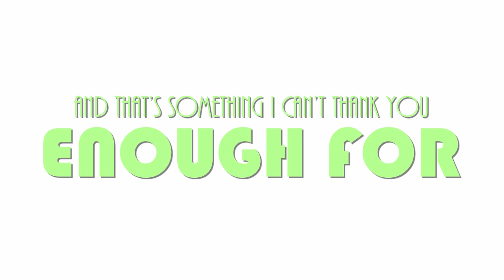Thanks for 1k Animation // Splime Studios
Thankyou so much. It means so much to me to get to this absolutely epic milestone in my YouTubing journey, and I just am spellbound!

Tell me what you think I should do in the description and thumbs up the comment which you think you would like to see me do. As for what I'll do in the end... I'll be making the final decision! :)

- Skype: SplimeStudios (Preferable way of communication)

EQUIPMENT USED:
- Adobe After Effects CC (Post production and visual effects)
- Cinema 4D R14 (Modelling, text animation, etc.)
- Camtasia Studio 8 (Recording speedarts)